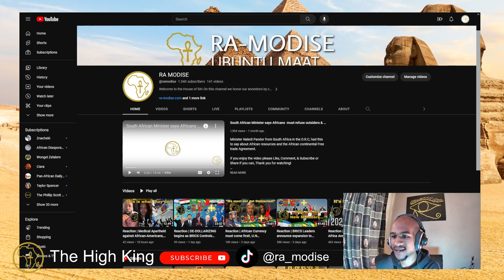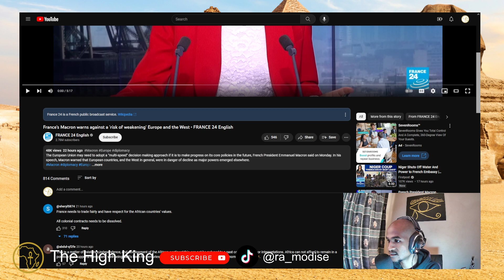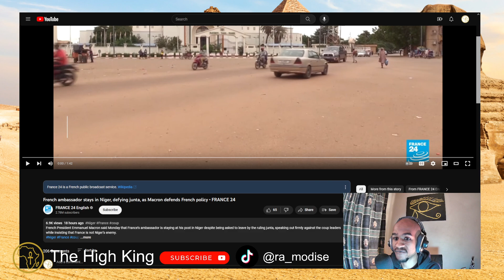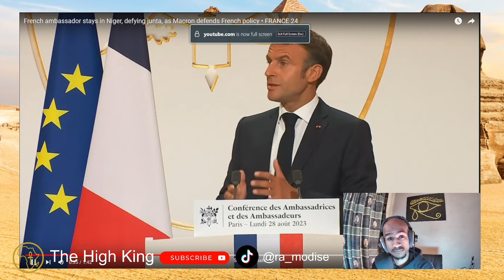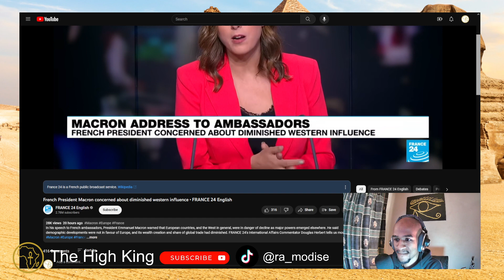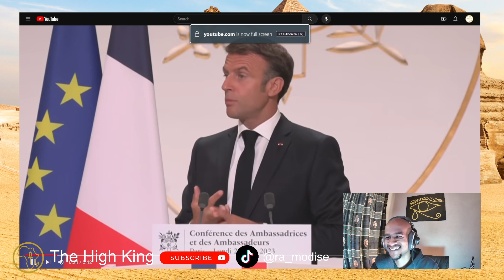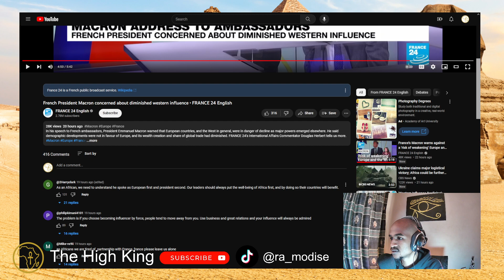Reaction | Macron warns of a weakening West as French Ambassador refuses to leave Niger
RA MODISE The High King comments & reactions to news of the French Ambassador refusing to leave Niger after being given a deadline and ultimatum to do so. Macron warns of weakening western influence in Africa beginning with Niger & the rise of anti-French sentiment.